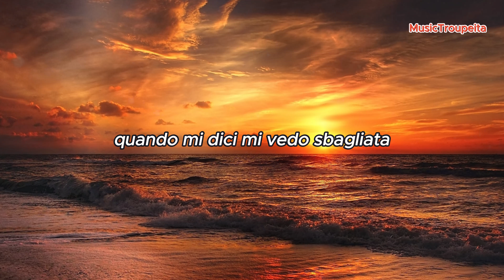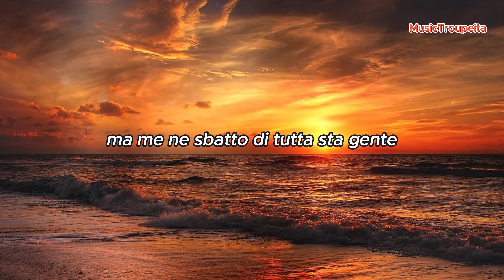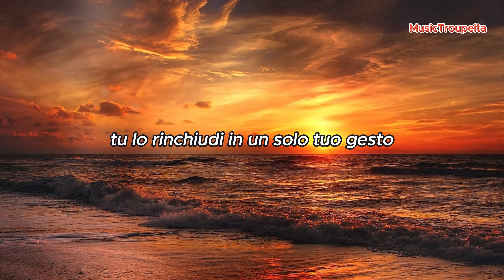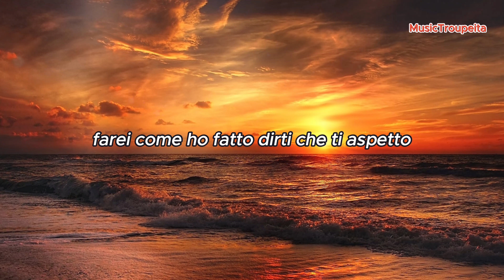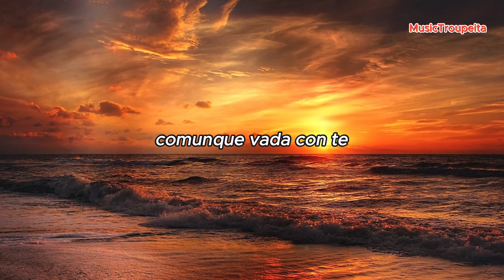Ultimo la stella più fragile dell'universo lyrics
'Ultimo la stella più fragile dell'universo'

Testo:
Che poi mi piace anche quando non parli
E canti sottovoce quei tuoi ritornelli
Mentre tra le dita rinchiudi i capelli
Comunque con te, comunque con te
Quando mi dici: "Mi vedo sbagliata"
Invece sei come io ti ho disegnata
Tu che rimani anche appena sei andata
Mi piacerebbe portarti in collina
Vedere il mondo come si declina
Portarti più in alto, più su delle nuvole
Tu che profumi di sogni e di fragole
Se riniziasse un'altra vita
Non chiederei che fosse infinita
Mi basterebbe sapere che esisti
Che è lo stesso il profumo che indossi
E se non mi conoscessi farei come ho fatto
Dirti che ti aspetto in un posto perfetto
Che poi io di perfetto non ho proprio niente
Divento perfetto se ti ho tra la gente
Comunque con te, comunque vada con te
Comunque vada con te
Sono pesante, lo dico a me stesso
Troppo romantico e prima o poi casco
Ma me ne sbatto di tutta sta gente
Che non da peso alle cose importanti
Che poi l'amore se in fondo ci pensi
È l'unico appiglio in un mondo di mostri
E tu lo descrivi in un modo pazzesco
Tu lo rinchiudi in un solo tuo gesto
Mi piacerebbe lanciarti nel cielo
Vedere il tuo corpo che pian piano sale
Collocarti nel posto più giusto
La stella più fragile dell'universo
E se riniziasse un'altra vita
Io non chiederei che fosse infinita
Che è lo stesso il profumo che lasci